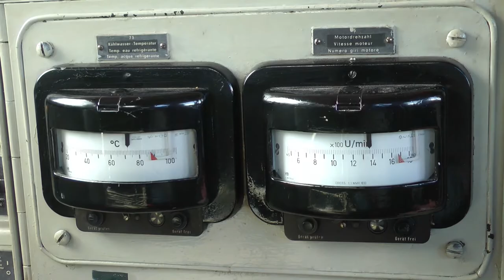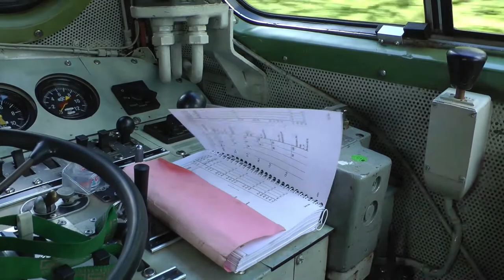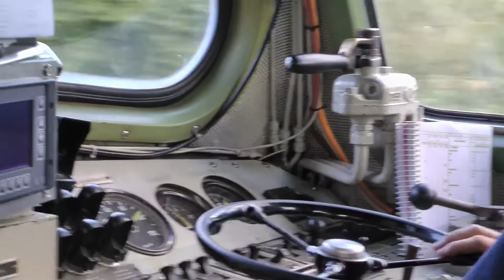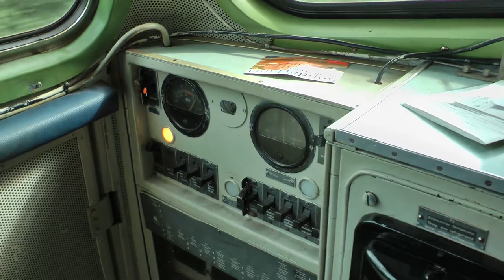Führerstandsmitfahrt: Mit der V100 über die Elsenztalbahn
Am 10.September 2017 befuhr ein Sonderzug, gezogen von der legendären V100, die Odenwald-, Neckar-, und Elsenztalbahn.
Auf letzterer Strecke filmte ich aus dem Führerstand. Damit der Film etwas gekürzt wird, wurden einige Filzenen geschnitten oder ausgelassen, die eindrucksvollsten jedoch natürlich beibehalten.

Viel Spaß beim Anschauen und danke, dass ich filmen durfte! :)